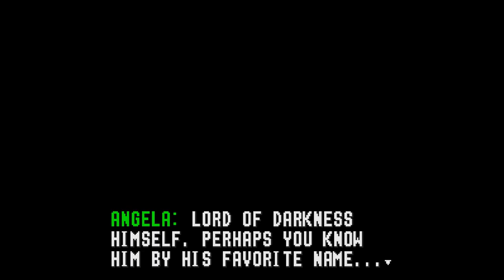Todd McFarlane's Spawn: The Video Game (Super NES) - Playthrough [HD] | RetroGameUp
Take a look at RetroGameUp's video game collection on instagram!

Follow RetroGameUp on Facebook!

Todd McFarlane’s Spawn: The Video Game was developed by Ukiyotei Company, Ltd and published by Acclaim Entertainment, Inc. and Sony Electronics Publishing Company in 1995 for the North American and European Market. It is based on the comic book series Spawn by Todd Mcfarlane and published by Todd McFarlane Productions, inc.

TIMESTAMPS
0:00 Game Start and Intro
1:55 Level 1 : Brutality on the Rooftops
4:27 Level 2 : A Criminal Horde - And the Redmeer
12:27 Level 3 : Bedlam at the Institude for the Criminally Insane
15:31 Level 4 : The Burning Circle
18:03 Level 5 : Eden's Reflection
22:47 Level 6 : Gothic Tortue
27:03 Level 7 : The Belly of the Beast
30:17 Level 8 : The Eternal Battlefield
36:36 Level 9 : The Battle in Malebolge
41:25 Level 10 : The Final Battle
43:18 Ending

Todd McFarlane’s Spawn : The Video Game was released for the Super NES in 1995. It is a platforming game with beat ‘em up element based on the comics.

The colorful manual, featuring undrawn graphic, introduce Spawn as well as the plot the game is based on. It also features other characters from the comic who appear in the game such as Angela and the Violator.

The Mad one kidnapped 13 children, and took their soul and put them in an Orb of Purity. With this in mind, the Mad One wants to use that power against Malebolgia, the ruler of the dark world and also Spawn’s superior. During the whole game, Spawn will try to prevent the death of the 13 children by reaching the Mad one in the dark world.

The in-game introduction also introduces the plot as a breaking news appearing in a newspaper. As nobody should be aware of the dark world in New York City, the reason of the kidnapping remains unclear.

Spawn starts in New York city, fighting thugs and street fighter and their leader, Overt-kill. He continues his journey through the rainy area until he finds the children in the warehouse. However, he is stopped by the Redmeer who wishes a revenge, not caring for the children at all. This confrontation ended with Spawn as a victor. Angela appears and forms an unexpected alliance with Spawn for the sake of the childrens. He then goes to a quest to find Billy Kindcaid, a murderer who needs to be killed to allow Spawn to enter the Dark World. He then ventures through it, fighting many hellish creatures until he reaches the Mad One.

Todd McFarlanes Spawn : The Video Game is a mix of platforming and beat ’em up. Most of the level feature a linear path. Inside each of them, several sections are flat area while other are more akin to a traditional platform. All boss battles, except one, is done on a flat surface. In all those areas, however, Spawn’s gameplay remains the same, being able to use his fighting technique as well as to carefully jump and glide around the obstacles to not get hit. Some boss battle and secrete area award the Spawn Symbol, which restores some of the psi.

Spawn has a great quantity of move. He has two strengths of punch and kick, each having their own property. He also has crouching and aerial move based on the button pressed. While in the air, he can perform additional move if the forward button is pressed at the same time as an offensive button. While running, he can also perform two powerful moves. With his cape, he can block move, reducing damage.

Beside the regular move, Spawn has many special moves that he can use, draining his psi energy in the process. He has projectiles moves, the super punch and the fiery uppercut technique. He can also use teleportation, which can be handy to skip part of level or reach secrets. Theses moves are very powerful, defeating any regular enemy in one hit and removing big chuck of a boss enemy’s health bar.

Physically speaking, Spawn is quite durable. Most regular enemy and obstacle will remove a small chunk of his health bar, but the bosses can remove a quarter with some of their move.

The playthrough use the USA version of the game. The goal is to beat the game without taking damage and find the three secret areas. The optional boss battle was also done. Since spawn is invulnerable during the animation of a special move, these techniques were often used in a specific time to avoid taking damage.